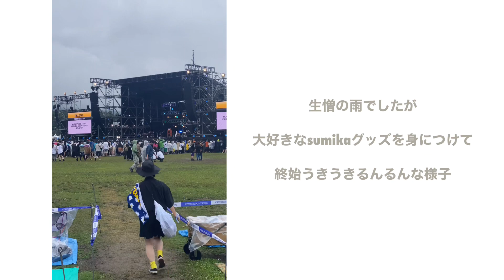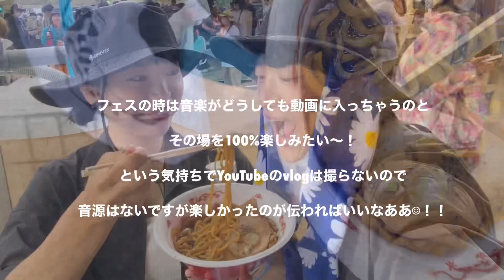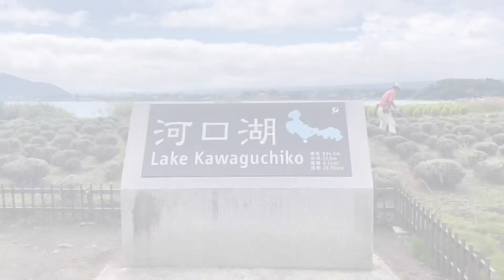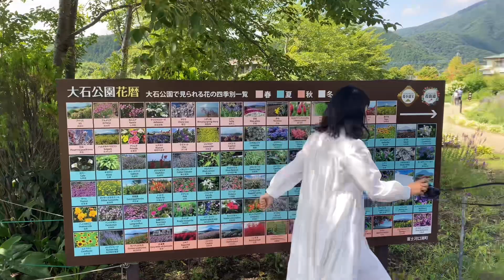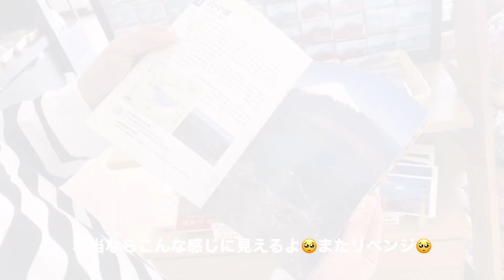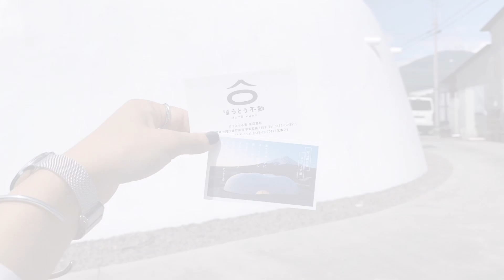【山梨】夏フェスと名物食べて楽しんできた〜！！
こんにちは☺︎
８月後半に三重から山梨まで車でひとっ飛びしてきました🚙
車中泊にフェスに名物にと楽しかった〜！
もっともっと行きたいところあるので今度はゆっくり行きたい素敵なところ🫶🏻🫶🏻

とにかくほうとう美味しかった、、、

まイカ

イラスト
【わにさん】